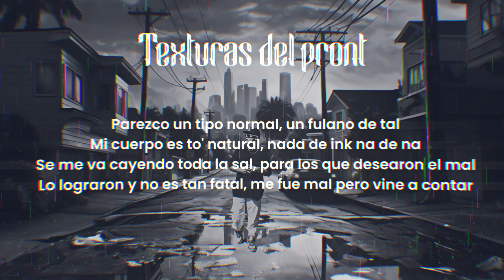4.- Texturas del Pront - Adán Cruz (prod by. Goldfish/Narcowave)